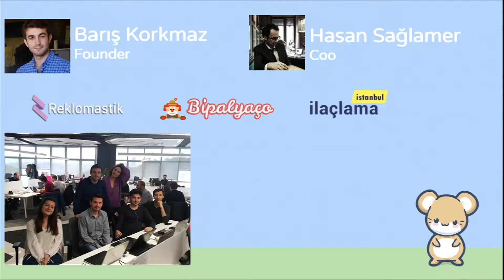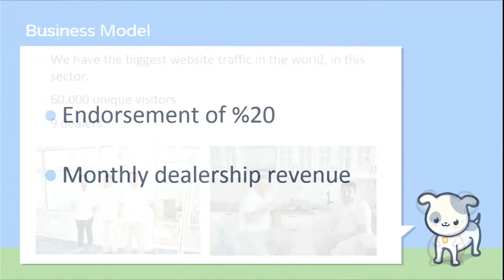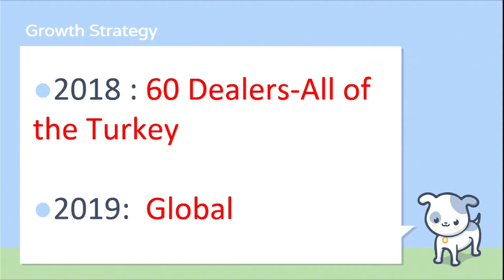Evde Mimar - Startup Turkey Demo Day 2018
Evde Mimar is home painting focused decoration platform who have an interior designer mindset. For example, you live in a Uskudar. You enter our web site and you join online explore. In the online explore you can meet interior designer. Interior designer give decoration ideas and you can learn price